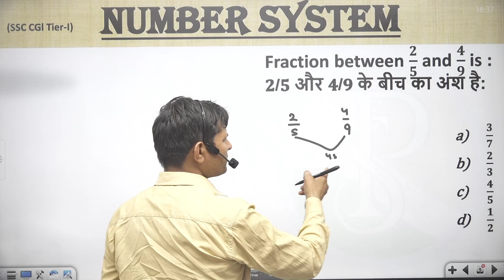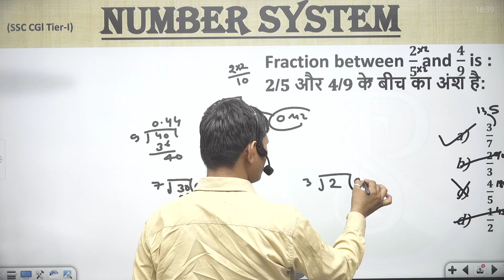Fraction between 𝟐/𝟓 and 𝟒/𝟗 is :𝟐/𝟓 और 𝟒/𝟗 के बीच का अंश है:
WANTS THIS QUESTIONS PDF SO JOIN OUR WHATSAPP CHANNEL AND TELEGRAM CHANNEL I WILL PROVIDE THE PRACTICE QUESTION AND PYQ QUESTION DON WAIT JUST JOIN THE LINK POST IN THE COMMENT SECTION

👉 numbersystemShort tricks
👉numbersystemFraction questions
👉 numbersystem Basic
👉 numbersystemtough questions
👉 numbersystem I#numbersystem Notes
👉 numbersystemBest Class